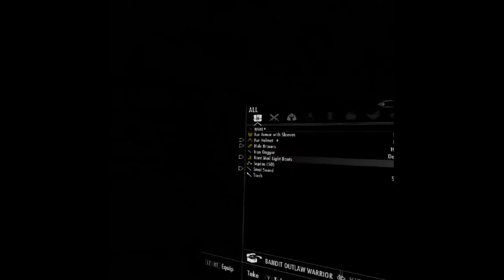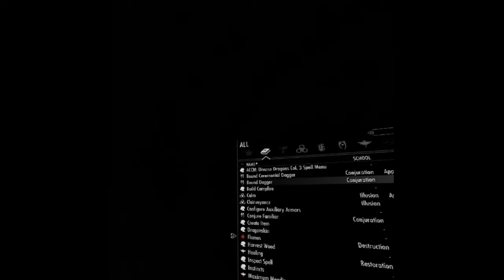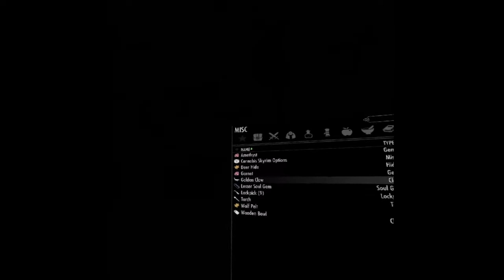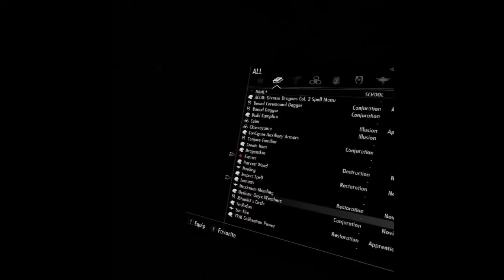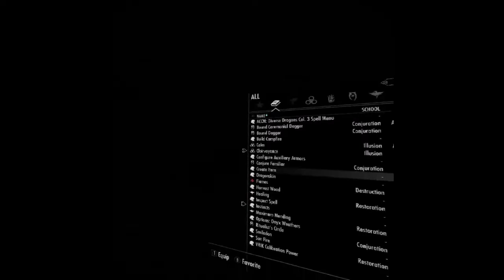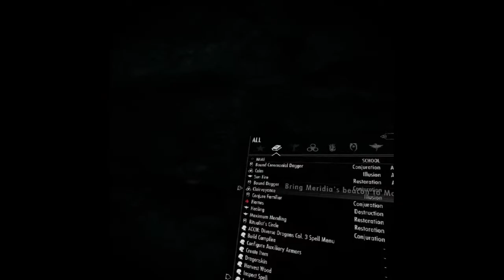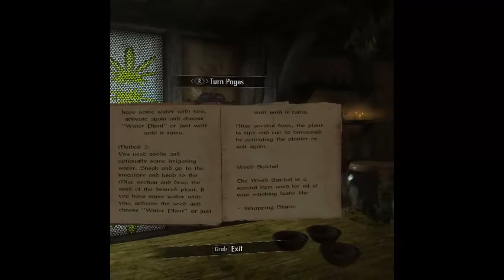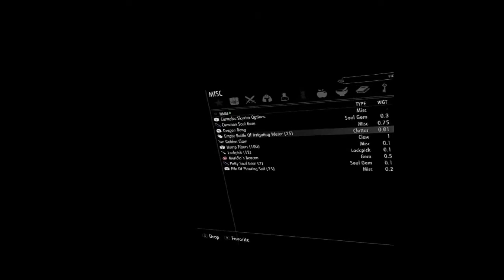Atrocity Gaming Live Stream